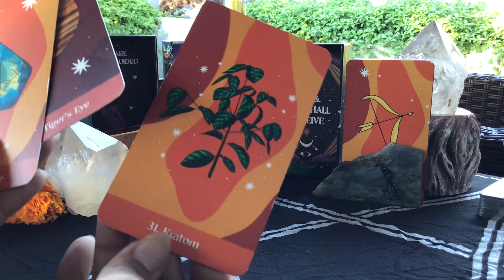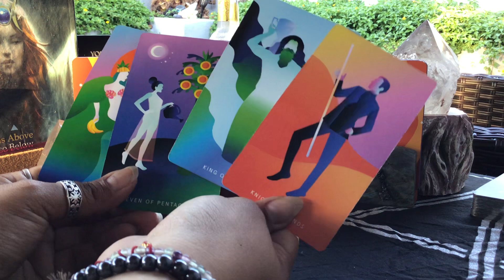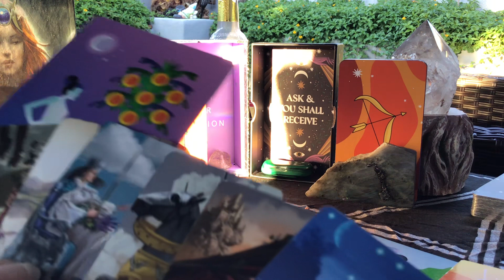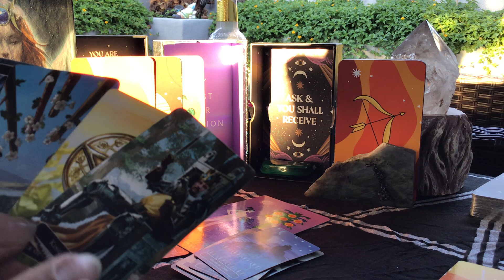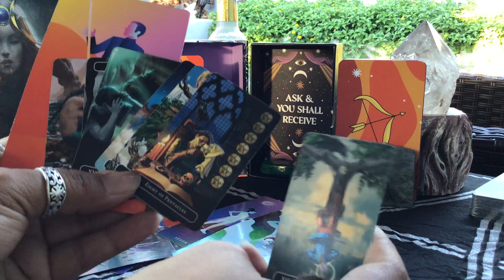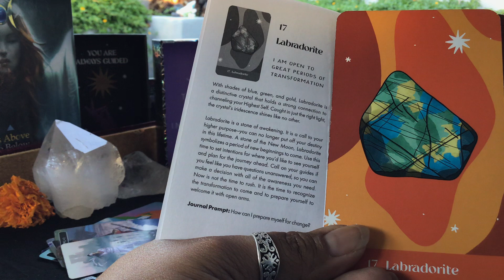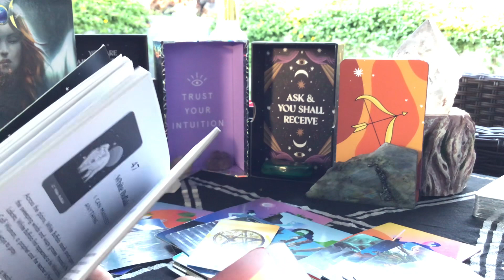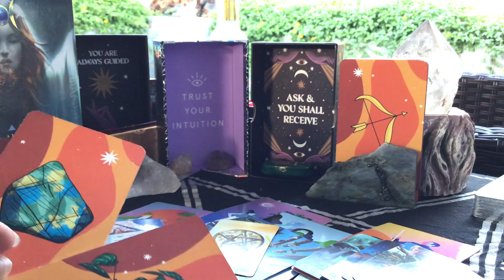♐️ Sagittarius 🏹 Done Dealing With Deeds In The Dark 🌕 Supermoon General Tarot Reading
Using ~ Mystic Mondays Tarot by Grace Duong
           Clarifying with ~ Witches Tarot Mini by Ellen Dugan
           Guided Message(s) ~ Spirit Allies by Jill Pyle & Cidney Bachert

These are General Messages to provide clarity and entertainment. They may or may not resonate with you and/ or your circumstance(s). Please feel free to check your Sun/ Rising/ Moon/ Venus to receive a fuller understanding and/ or further clarity.
I am Not a licensed professional to substitute for proper care/ treatment(s).

Thank you for being in this space with me. 🌎💚🙏🏽